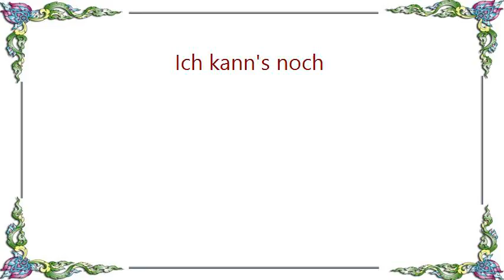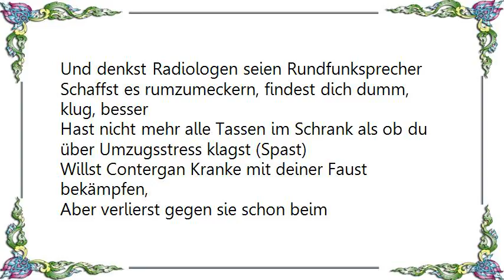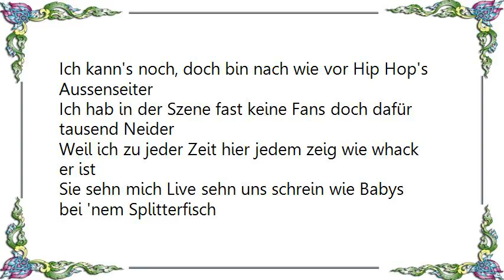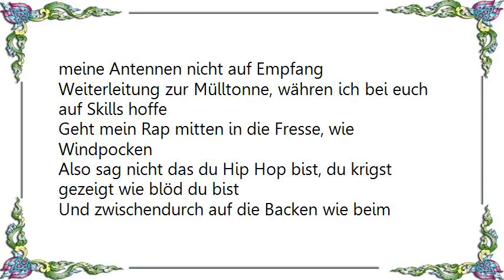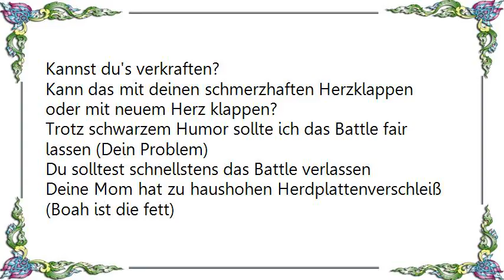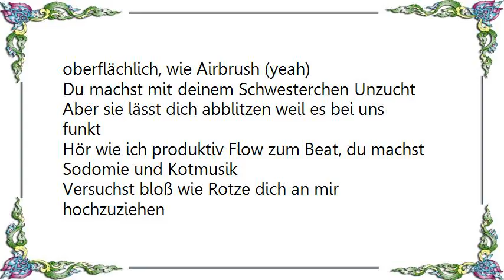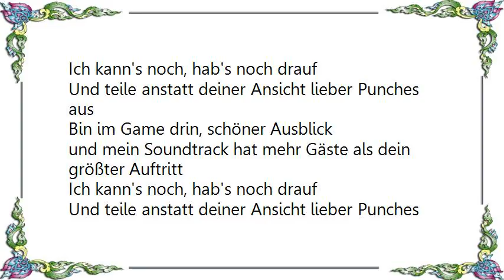BattleBoi Basti - Ich kann's noch Lyrics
[Lyrics BattleBoi Basti - Ich kann's noch]
Hip Hop's Aussenseiter, kauf dir den Schneid ab
Wird so laufend Meister, in der Pausencypher

Während sich mein Horizont dabei kaum erweitert
Verliere ich nie den Anschluss wie ein Hauptverteiler (yeah)
Zerstöre stolz, wie der böse Wolf
dein Familienanwesen und zerpflücke dich zum Beat (ya)
Dann steckst du mit deiner Verwandschaft, diesen bösen Toys
Unter einer Decke, wie Verschüttete im Krieg
Ich geh auf Partys zum pogen, du zum Unfug lästern
Und denkst Radiologen seien Rundfunksprecher
Schaffst es rumzumeckern, findest dich dumm, klug, besser
Hast nicht mehr alle Tassen im Schrank als ob du über Umzugsstress klagst (Spast)
Willst Contergan Kranke mit deiner Faust bekämpfen,
Aber verlierst gegen sie schon beim Daumencatchen
Würde es uns zwei gerade als Bild geben
Währe ich ein Meisterwerk und du kleiner Zwerk (Ja)
Nur ein einfarbiges Stillleben (yeah)

Ich kann's noch, habs noch drauf
Und teile anstatt deiner Ansicht lieber Punches aus
Bin im Game drin, schöner Ausblick
und mein Soundtrack hat mehr Gäste als dein größter Auftritt
Ich sorge in Rapparts für einen Aufregen
Und ermorde den Backup, denn bin Bauchredner

Ich kann's noch, doch bin nach wie vor Hip Hop's Aussenseiter
Ich hab in der Szene fast keine Fans doch dafür tausend Neider
Weil ich zu jeder Zeit hier jedem zeig wie whack er ist
Sie sehn mich Live sehn uns schrein wie Babys bei 'nem Splitterfisch
Ich nehm das Mic schon sucht jeder Gegner ein Versteck für sich
Auch Hater mein' es gibt in der Szene kein Talent wie mich
Das du, voll überheblich von Battle sprichst ist
als ob du deine Fähigkeiten gegen einen Jedimeister testen willst
Wie Obi-Wan belehr' ich MC's über jegliche Beats
In der Szene gibts viele die Schläge verdienen
Und ich sollte für Schläge verdienen wie ne Domina
Ich brauch keinen von euch Faggots, ich brauch Distanz
Willst connecten doch wenn du rappst stehen meine Antennen nicht auf Empfang
Weiterleitung zur Mülltonne, währen ich bei euch auf Skills hoffe
Geht mein Rap mitten in die Fresse, wie Windpocken
Also sag nicht das du Hip Hop bist, du krigst gezeigt wie blöd du bist
Und zwischendurch auf die Backen wie beim Quizboxen

Mein Fanaufkommen bei Gigs bringt dich zum erblassen
Guck wie ganze Heerschaften an Herrschaften es herschaften
Kannst du's verkraften?
Kann das mit deinen schmerzhaften Herzklappen oder mit neuem Herz klappen?
Trotz schwarzem Humor sollte ich das Battle fair lassen (Dein Problem)
Du solltest schnellstens das Battle verlassen
Deine Mom hat zu haushohen Herdplattenverschleiß (Boah ist die fett)
Wegen ihr ist die Erdachse geneigt
Ihr Komerzspasten wollt Streit, aber könnt nur paar Bars rappen
Über Kernwaffen am Mic, doch kommt dann prompt an mit Granatäpfeln
Lehnst dich ausm Fenster was n' Kokapäckchen an Wert hat
Trägst dick auf als Gangster doch bist oberflächlich, wie Airbrush (yeah)
Du machst mit deinem Schwesterchen Unzucht
Aber sie lässt dich abblitzen weil es bei uns funkt
Hör wie ich produktiv Flow zum Beat, du machst Sodomie und Kotmusik
Versuchst bloß wie Rotze dich an mir hochzuziehen

Ich kann's noch, hab's noch drauf